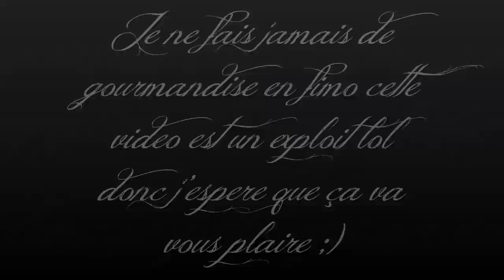[♥ Tuto Fimo tarte aux fraises ♥] ✿ Polymer clay strawberry pie ✿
☆ Un petit tuto pas comme les autres... Pour ceux qu'ils le savent je ne raffole pas de gourmandise en fimo j'en fais donc très peu donc dsl si cette créations n'est pas au top de sa forme lol

✔ Nouveau retrouvé moi aussi sur Hangout avec le même pseudo pour discuter en privé et même se faire des visio

♉ Delphine
♉ Maman de 2 filles si tu veux tt savoir lol
♉ De Normandie

♥ Si tu a lu jusqu'au bout commente d'un simple : ♥